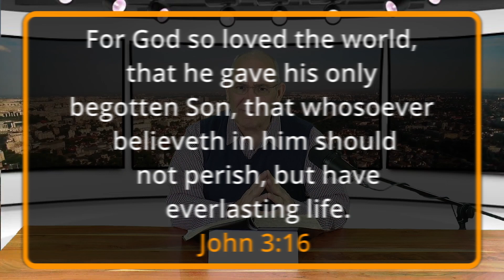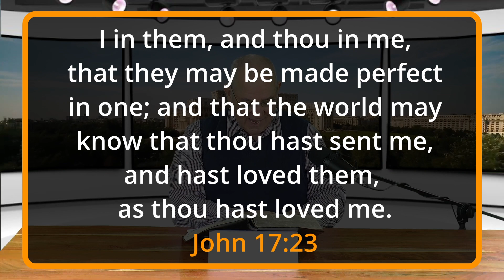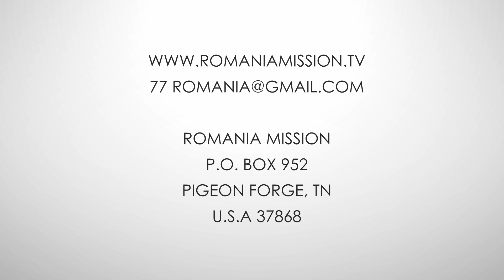Romania Mission - Bread of life Church Nana Village